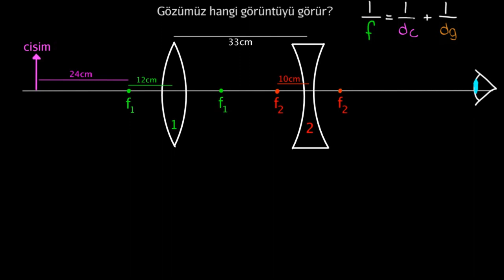Çok Mercekli Sistemler (Fen Bilimleri) (Fizik)